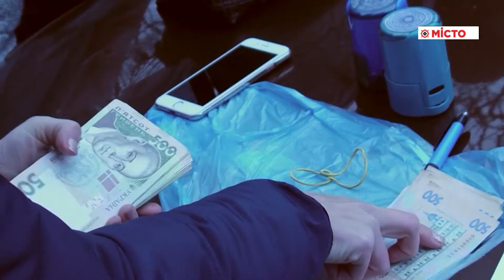На Полтавщині викрили конвертаційний центр